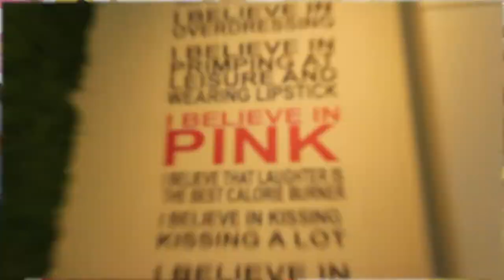A Nail party? (1min Promo for Nail Anatomy)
What's a Mani Pedi ?? I went and crashed a Bridal nail session, it was a lot of fun! "More than just an occasional indulgence, we are an integral part of your wellness routine.

Main upload is on their Facebook page.

GEAR I'm using to SHOOT:
Canon 60D
RODE VideoMic Pro (i have the old one)
Windproof Deadcat for RODE VidMicPro
Canon T3i (discontinued, links to T6i)
Canon EF-S 17-55mm Lens
Sandisk Micro SD + Converter
Magic Lantern Firmware (free, open source, amazing) magiclantern.fm
Super Lowepro Photorunner Bag (discontinued)

GEAR for EDITs and POST:
Macbook Air - Apple 11"
USB HUB - for my little laptop
iPad Air as second screen
Hercules Tablet Holder for iPad
Solid Waterproof Case for iPad- Lifeproof Nuud
Transcend Rugged Portable 2TB HD
PreSonus M7 Studio Microphone
PRESONUS : HD7 Studio Headphone
PRESONUS : iPad friendly USB interface
RODE S1 - Vocal Mic

Great GEAR I'm dreaming of / I hire or borrow sometimes for shoots:
Cam Mic | RODE Video Mic Pro+ [Go straya, buy strayan]
Lapel Mic | RODE smart lav+
Lapel extension to send audio to camera
AUDIO Recorder | ZOOM H6
AUDIO Field Recorder, drooling | ZOOM F4
Gear I used to have (broke/lost/stolen?):
Yamaha - Pocket track - Discontinued?
Zoom H1

My music setup/s:
Looper | BOSS RC 505 mzn.to/2xNUPsk
Beatbox/ Loop Mic | Audix Om6
Portable Amp / Battery Speaker Roland AC 33
Batteries : Sanyo Eneloop PRO